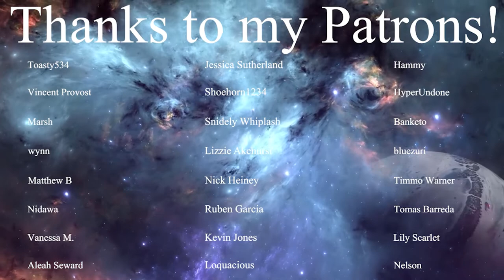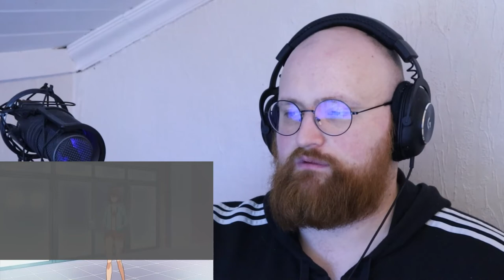LaDix Reacts: Grand Blue Dreaming | Episode 1&2